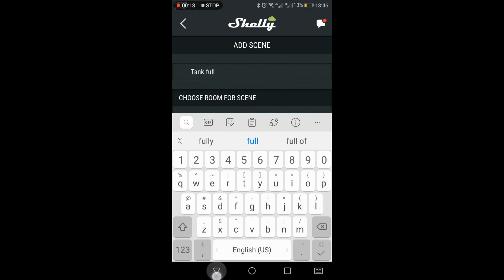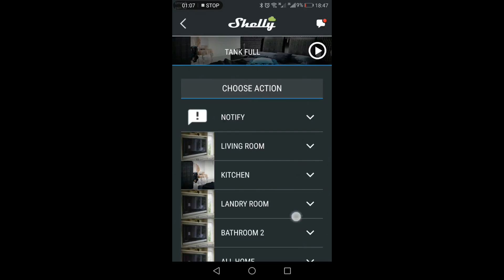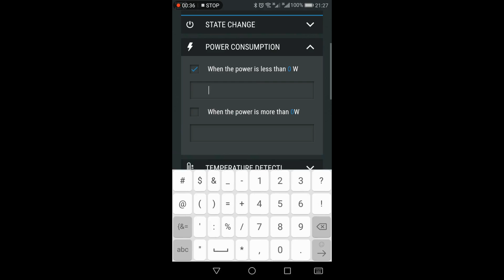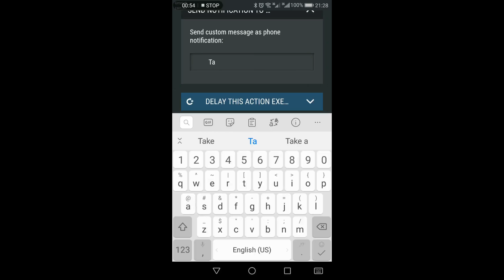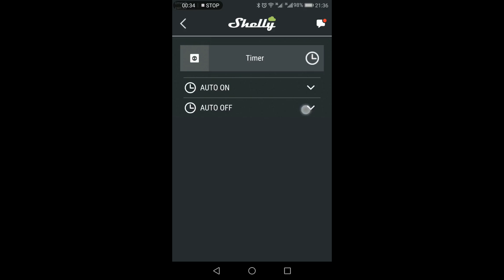بديل اتوماتيك مضخة الماء حولها إلى مضخة ذكية باستخدام - Shelly Pm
افضل طريقه للتحكم في ضخ الماء بشكل اتوماتيكي من الهاتف او من خلال استهلاك المضخه للتيار الكهربائي
في هذا الفيديو تم تركيب شيلي بي ام على مضخة الماء أيضا من الممكن تركيب shelly plus 2PM اذا كانت المضخة اقل من 10A
في حال كان هناك اتوماتيك راكب على المضخه آليه التركيب لن تختلف او تتاثر بالعكس تماما شيلي تساعدنا على تفادي أخطاء واعطال الاوتوماتيك الكثيره ومنها التعليق وعدم فصل الاوتوماتيك للمضخه او تكرار التشغيل

يتوفر الان اصدار احدث من الذي تم شرحة في الفيديو مع مزايا اكثر بكثير ولا تختلف طريقة التركيب والبرمجة عن الشرح في الفيديو

فوائد تركيب جهاز شيلي على مضخة الماء
-التحكم في المضخة عن بعد
-امكانية وضع تايمر للتحم بالمضخة
-امكانية وضع جدول زمني للتحم في المضخة
-حساب استهلاك المضخة عن طريق الجهاز
-امكانية التحكم باطفاء المضخة بشكل اتوماتيكي عند امتلأ الخزان
-امكانية التحكم باطفاء المضحة في حال كان الخزان السفلي فارغ
-خاصية شيلي DDD تسمح لنا باضافة اكثر من زر للتحكم بالمضخة من داخل المنزل
-من احد مزايا تركيب شيلي على المضخه مساعدتنا على اكتشاف المشاكل مثل انسداد العوامة لان الجهاز لن يسمح للمضخه بالعمل اذا كانت العوامه مسدوده بسب الاتربه
- اكتشاف اعطال تعليق المضخة مع استلام التنبيهات في الوقت المناسب
مواصفات Shelly Plus 1PM
-قدرة تحمل عالية تصل الى 16A/3500W
-صغر حجمها يسمح بتركيبها في كل الاماكن
-التحكم فيها عن بعد
-يحتوي Shelly Plus 1PM على عداد طاقة دقيق مدمج ، والذي يوفر لك استهلاكًا مفصلاً للطاقة
-تعمل مع اكثر من فولتية POWER SUPPLY
110-230V AC or 24-60V DC
-جهاز استشعار درجة الحرارة الداخلية للحماية من الحرارة الزائدة
رابط الاصدار الجديد من شيلي بي ام
يعمل بنفس الطريقه مع مضخة الماء

from Jordan : WeSmart4.com
shelly plus 1pm
From Amazon AE
from aliexpress
from amazon US
from amazon UK
from amazon DE
رابط مرابط الاسلاك من امازون

link for Wire Connectors from Amazon
from Amazon Saudi Arabia
from Amazon USA

رابط يجمع افضل مشترياتي من موقع امازون الامريكي (يحدث بشكل دائم)
يمكنكم متابعتي على موقع امازون من نفس الرابط
ربط افضل العروض على موقع امازون (العروض تتغير بشكل يومي يمكن حفظ الرابط للاستفادة من هذه العروض المتغيرة بشكل يومي)
Amazon Device Deals (Updated daily)
Deal of the day (Updated daily)